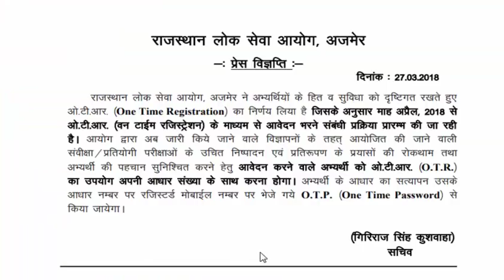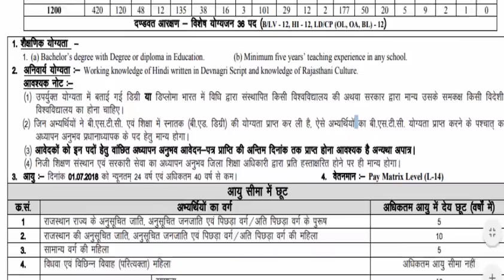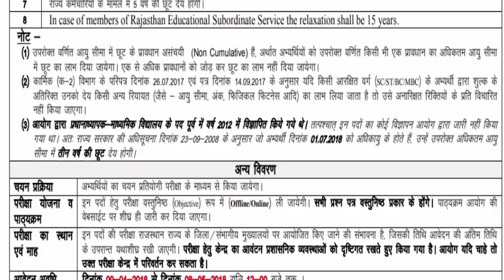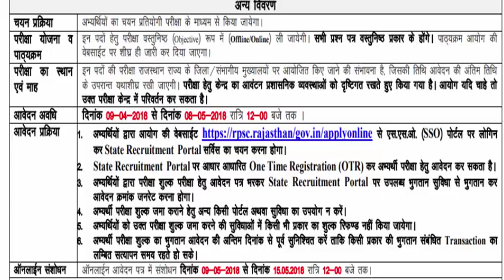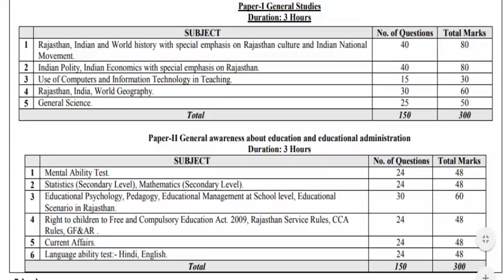RPSC Headmaster (हेडमास्टर) Recruitment 1200 Post Vacancy|शिक्षा विभाग प्रधानाध्यापक भर्ती 2018